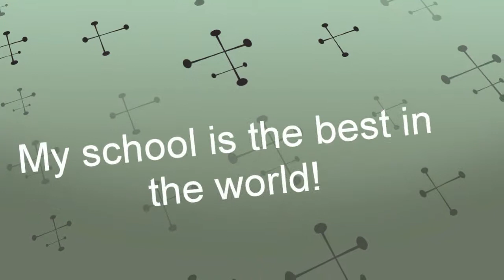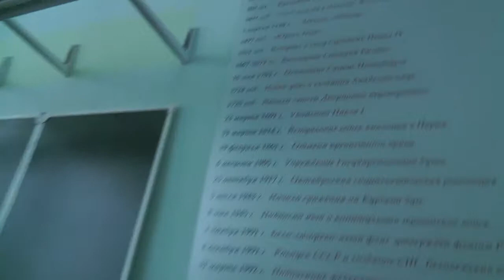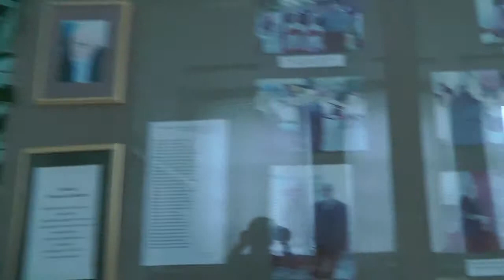Наша Школа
Рассказать про любимую Школу на английском языке - это легко и необычно! Смотрите нас!